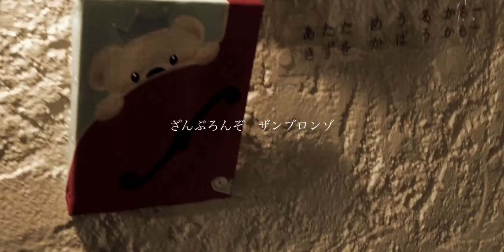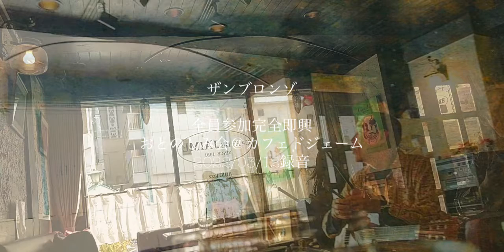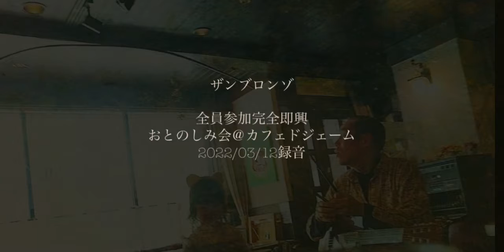全員参加完全即興「ザンブロンゾ」"zambronzo" おとのしみ会＠カフェドジェーム 2022/03/12録音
53分05秒。
これは鑑賞のための音楽作品ではない。
表現のための表現。それ以外に目的はない。
おとのしみ会における私の願いは「思いもよらない外部に出会うこと」。
そのためのフォーマットが、参加者全員による即興表現。
私はこの53分間を大いに楽しんだ。
この日参加してくださった方々、
そしてこの活動を理解してくださっているカフェドジェームマスターには
感謝しかない。

2022年7月21日
おとのしみ会 主宰　フジサキヒロカズ

■「ザンブロンゾ」録音データ：
・2022年3月12日 音楽表現イベント「おとのしみ会」での即興表現
・カフェドジェームにて録音　53分05秒

■参加者：
・マツイケダイスケ -即興詩、即興作曲、声、ピアノ、身体表現
・長野雅貴 -朗読、即興詩、声、パーカッション、サンプラー、ピアノ、動画撮影
・三刀月ユキ -即興詩、声、タンバリン、ピアノ
・三刀月ユキさんの子どもたち -声、即興詩、パーカッション、ピアノ、ドラム
・フジサキヒロカズ -即興作曲、声、クラシックギター、ピアノ、エッグマラカス、パンギ、タンバリン、スネアブラシ、クロマチックハーモニカ、録音、音源mixdown、写真編集、動画撮影、ミュージックビデオ制作

■ミュージックビデオ内使用作品：
・直(ナオ)「水の無い水族館（部分）」(切り絵)
・作者不詳　カフェドジェームギャラリー展示作品群
＊カフェドジェームマスターに作品のミュージックビデオ使用許可を得て制作した

■事前の約束事：
①即興表現のタイトルは参加者マツイケダイスケの発案で「ザンブロンゾ」とした*。
②その他、一切の制限なし。参加者全員による完全即興。

註*「ザンブロンゾ」は仮面ライダー第30話『よみがえる化石 吸血三葉虫』（1971年10月23日放送）に登場した怪人名。マツイケダイスケがこの怪人名の音の響きに着想を得て、今回の即興表現のタイトルを発案。彼の発案では平仮名表記「ざんぶろんぞ」だったがミュージックビデオを制作したフジサキヒロカズが、カタカナ表記のタイトルとした。なお前者の怪人が登場する作品内容と、後者である本ミュージックビデオの内容には直接の関連性はない。